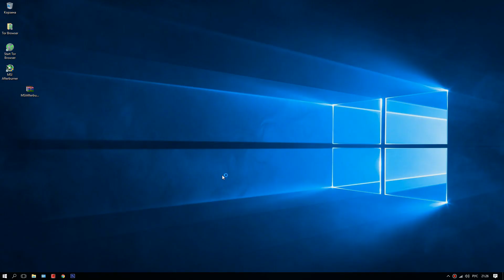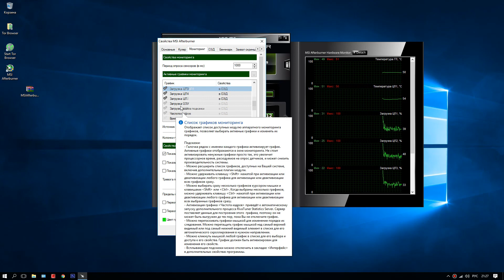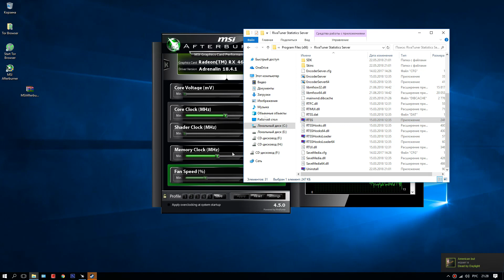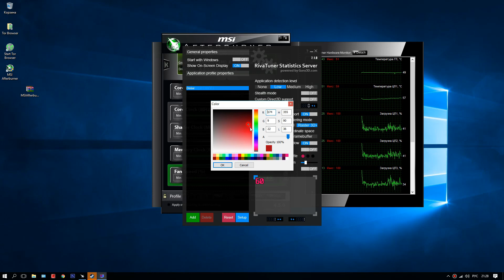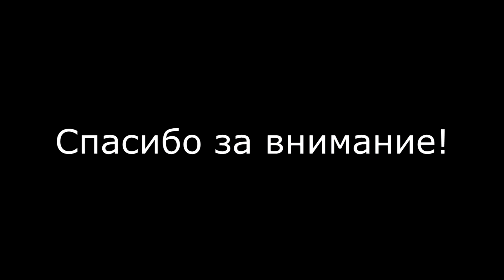Мониторинг FPS в играх. Как сделать демонстрацию загрузки ресурсов компьютера.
Как сделать что бы в игре можно было увидеть FPS (частоту кадров), температуру процессора,температуру видеокарты,  и прочие ресурсы ПК с помощью msi afterburner на примере "Ведьмак 3":